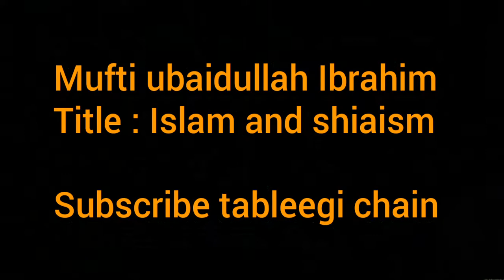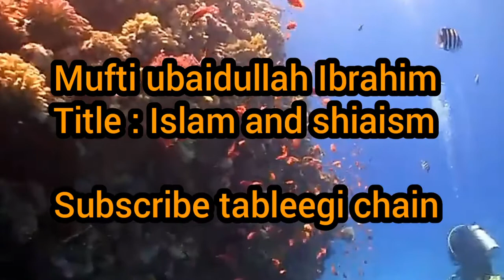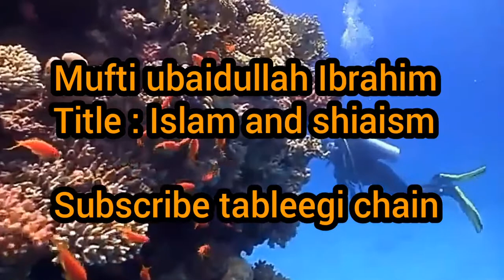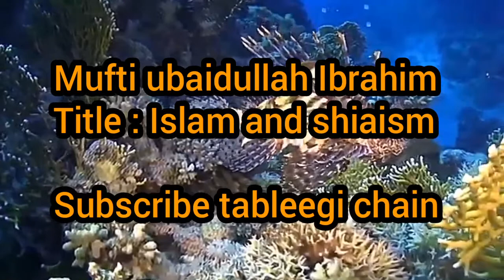Mufti ubaidullah Ibrahim - Islam and shi'ism